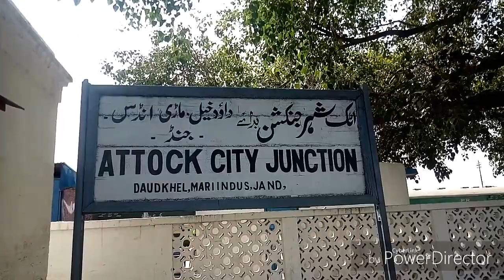ATTOCK JUNCTION | BEAUTIFUL VIEW | AWAM EXPRESS | PAKISTAN RAILWAYS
Beautiful view of Attock Junction, an important station of Peshawar Division. Here Train can be changed for MARI INDUS JAND RAWALPINDI PESHAWAR.